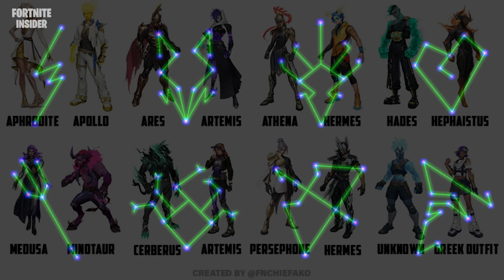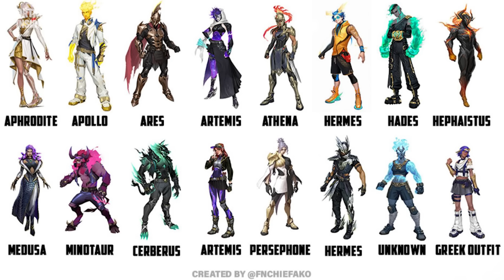FORTNITE - SEGUNDO TEASER OFICIAL DA TEMPORADA 2 CAPÍTULO 5 (PASSE DE BATALHA)